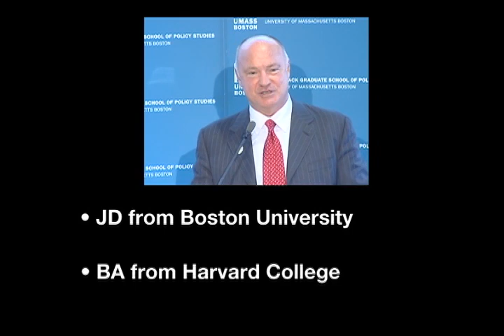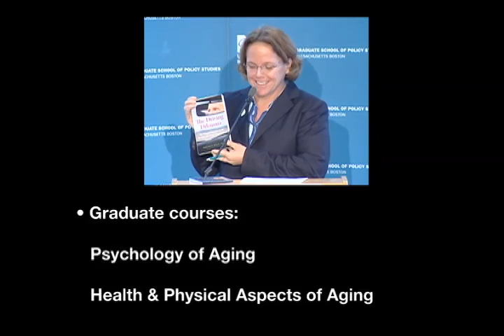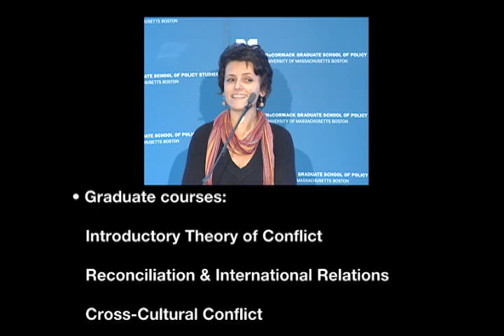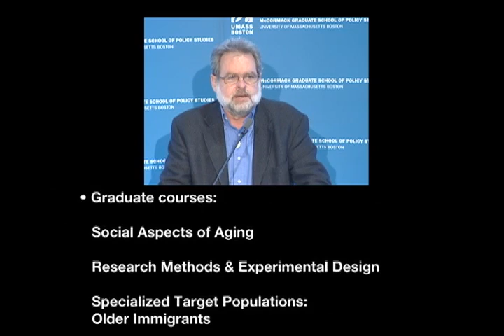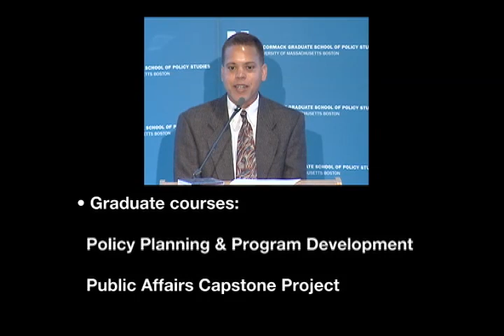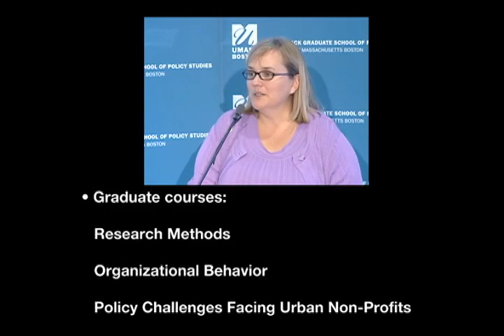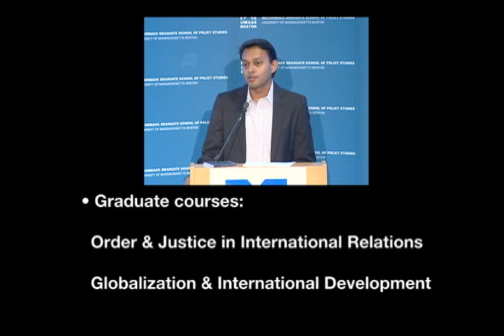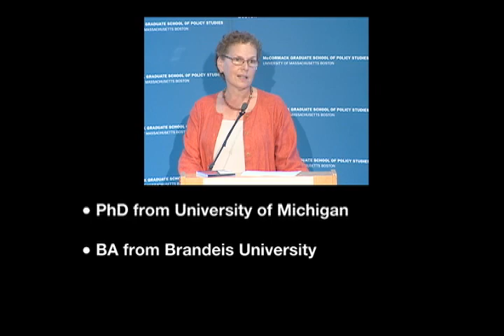Meet the faculty at the McCormack Graduate School of Policy Studies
This video introduces you to the  faculty of the John W. McCormack Graduate School of Policy Studies at the University of Massachusetts Boston.  In addition to  details about their educational background, department affiliation and the courses they teach, the video provides a short glimpse into their personal lives as each shares "a fact you didn't know about me", many of them in a humorous light.